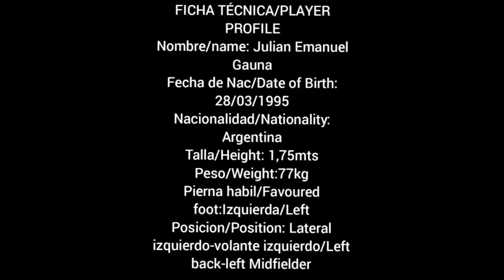Julian gauna (ferro carril oeste) 2018-2019